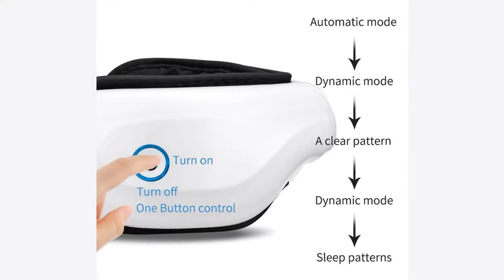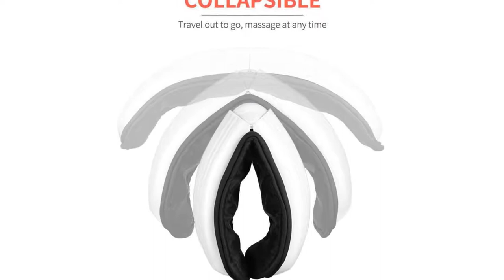Health Eye Care Electrical Magnetic Alleviate Fatigue Relax Massager Protector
Health Eye Care Electrical Magnetic Alleviate Fatigue Relax Massager

Specifications:

5 different modes-Vitality mode (air pressure + vibration + music), Automatic mode (air pressure + hot compress + vibration + music), light mode (warm compress + music), sleep mode (pressure), Dynamic mode (vibration + music) hot compression temperature of 38 degrees Celsius ~ 42 degrees Celsius. Note: mobile phone scan two-dimensional code, download app, connect Bluetooth, enjoy music.
Double air bag-smart double air bag, circulating gas circulation, massage person massage.
180 ° folding wireless, to get rid of cable problems, reduce spatial footprint, easy to carry.
Humanized design, PU material, The headband can be adjusted according to the head circumference, a simpler key operation.
Automatic synchronization-15 minutes automatic timer off.

How to use:

The length presses 3 seconds to open the key to enter the automatic massage mode.
Keep pressing for the key substitution mode. (Vigor Mode → Clear Mode → Dynamic Mode → Sleep Mode → Automatic Mode)

Press the key to turn off the music twice in a row.
Long press 3 seconds to open the critical closing instrument.